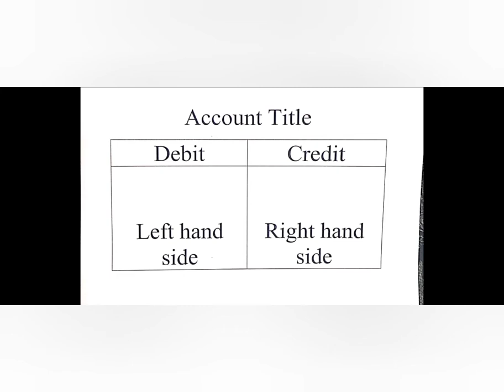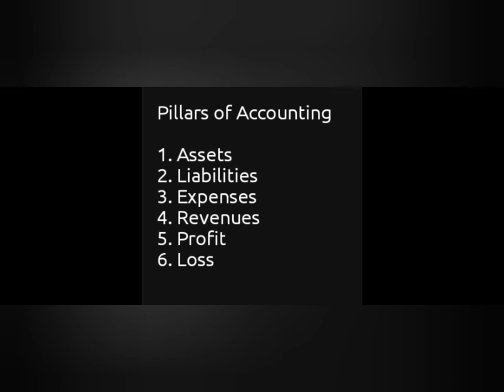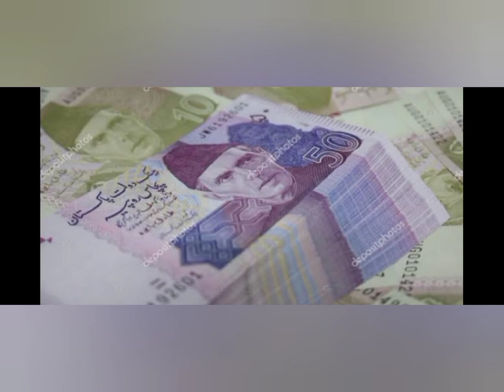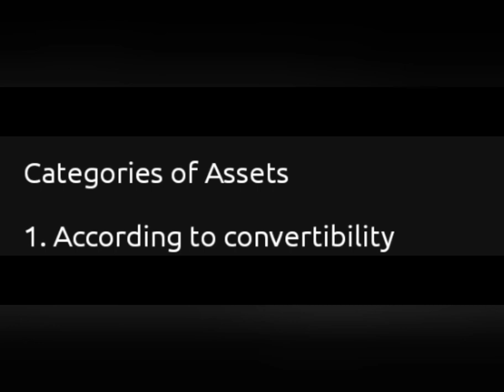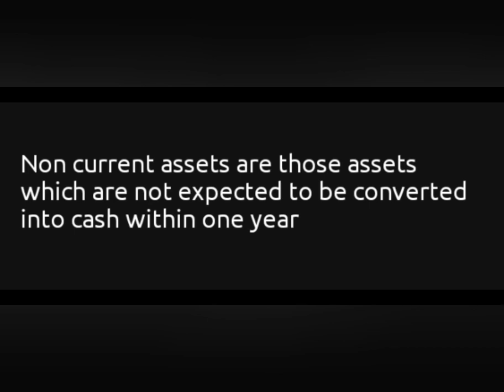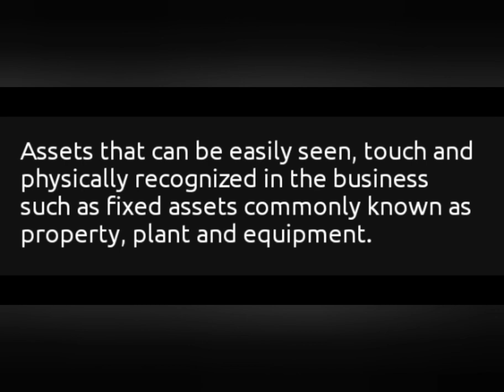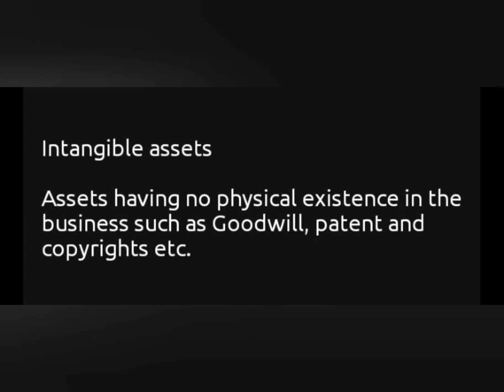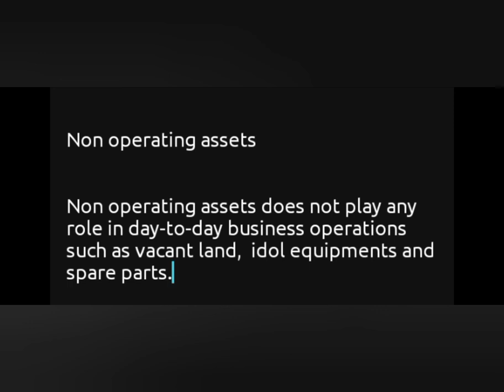Pillars of Accounting Lecture 6